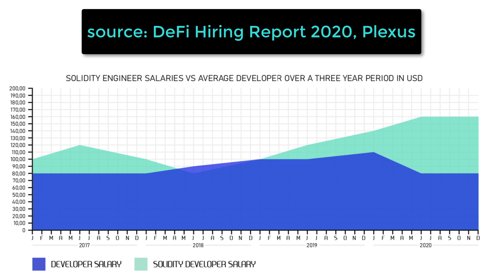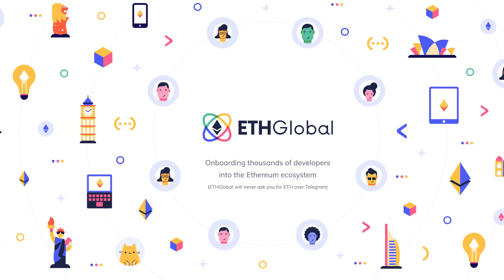If you don’t get into DeFi now, you will hate yourself later